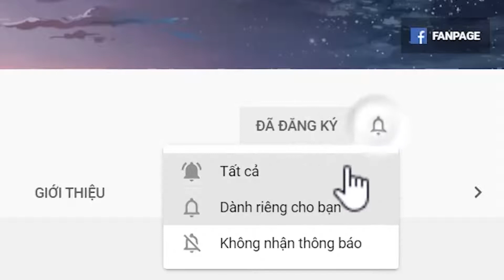Dọa Người Và Cái Kết - Cre: Thanhfunnyvlogs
+Các Bạn Có Thể Chia Sẽ Những Video Hay Và Thú Vị Ở Group Của KTLN

Các Trang Mạng Xã Hội Của Mình
THÔNG TIN LIÊN LẠC ( bản quyền )
THÔNG TIN LIÊN LẠC ( quảng cáo )